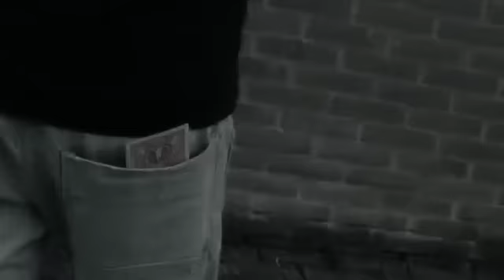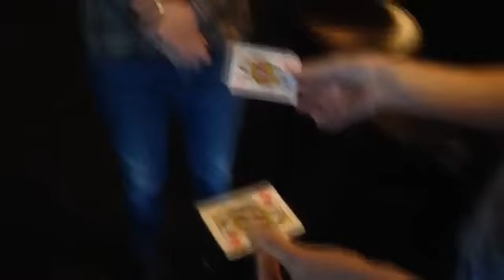DVD Pocket Bizarre de Peter Eggink et Paul Harris sur Bigmagie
La carte choisie par un spectateur disparaît de votre jeu de cartes pour instantannément réappaître dans votre poche arrière de pantalon, montrée vide juste avant...